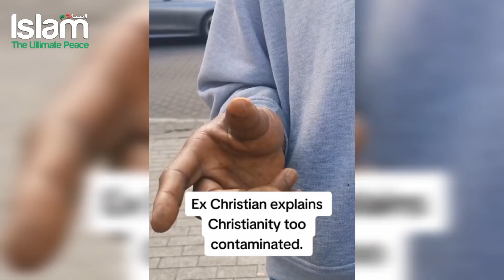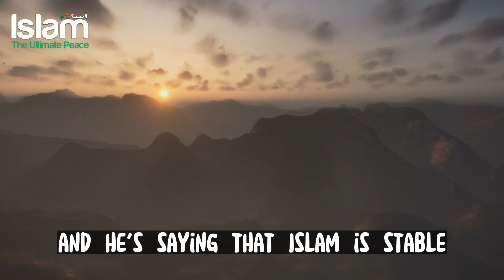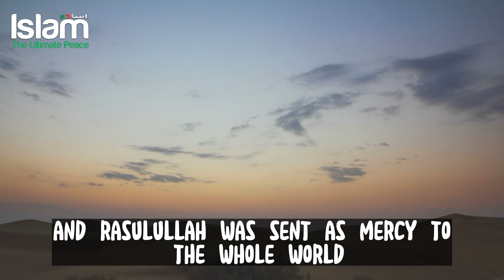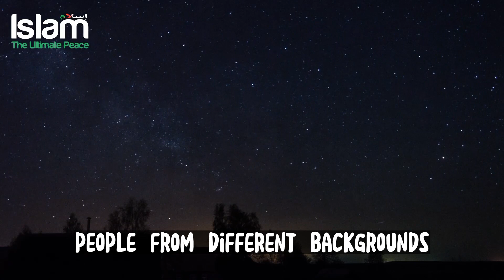CHRISTIAN MAN SAYS ISALM IS STABLE & CHRISTIANITY IS TOO CONTAMINATED !